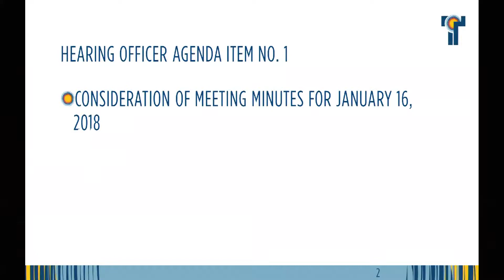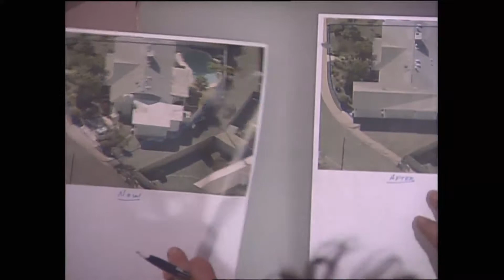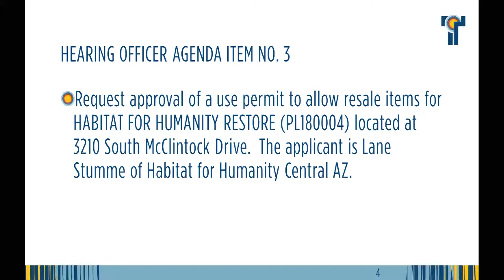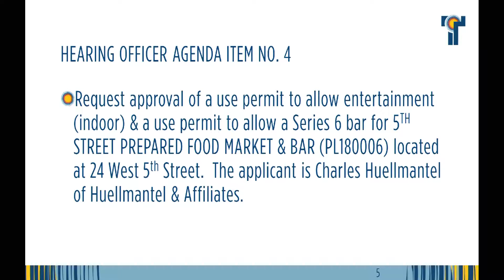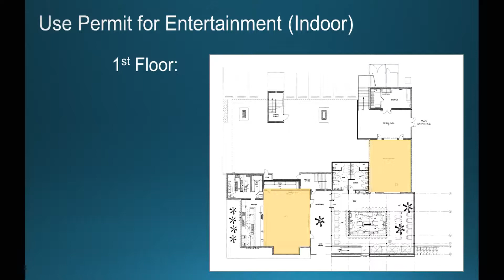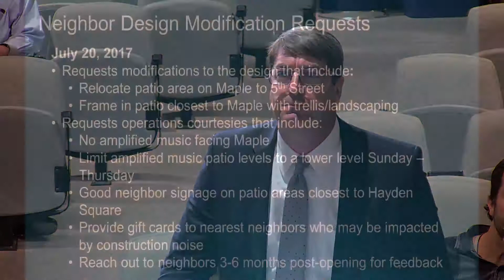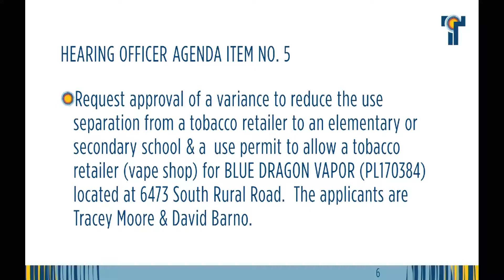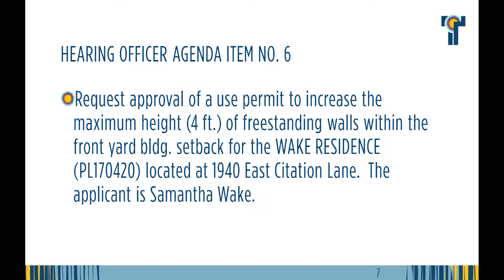Hearing Officer February 6 2018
Hearing Officer meeting of February 6, 2018